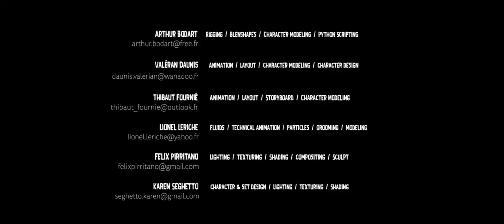Funny video kids : Animated Short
Funny video kids : Animated Short as two desperadoes in the middle of the Mexican desert, fall to the charms of a young barmaid, and use their skills in order to seduce her. created by the talented team of Arthur BODART, Valérian DAUNIS, Thibaut FOURNIE, Lionel LERICHE, Félix PIRRITANO, Karen SEGHETTO.

Réalisateurs / Directors : Arthur BODART, Valérian DAUNIS, Thibaut FOURNIE, Lionel LERICHE, Félix PIRRITANO, Karen SEGHETTO
Voices : -
Film d'animation réalisé dans le cadre de la formation cinéma d'animation 3D de l'école ESMA.